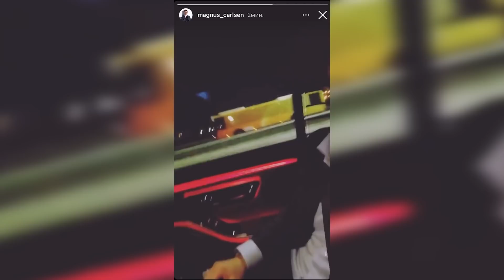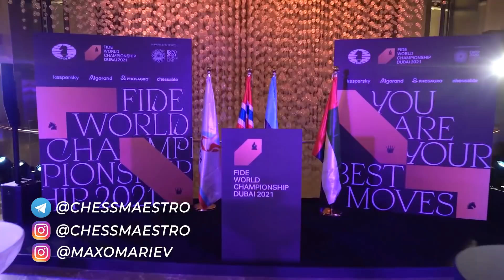Ян СДАЕТ МАТЧ? Трагедия в 11 партии матча Карлсен - Непомнящий.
В  одиннадцатой партии матча Карлсен - Непомнящий, Ян сдает матч? Что произошло?

Матч проходит в Дубае с 26 ноября по 16 декабря.

Начало трансляций в 15:15 МСК
Игровые дни: 26-28, 30 ноября, 1, 3-5, 7-8, 10-12, 14 декабря. Тай-брейк: 15 декабря.
Выходные дни: 29  ноября, 2, 6, 9, 13  декабря.
Призовой фонд - 2 миллиона евро,  победитель получает 60 %, если победа будет достигнута на тай-брейке – 55%